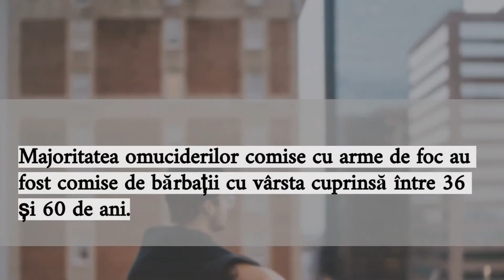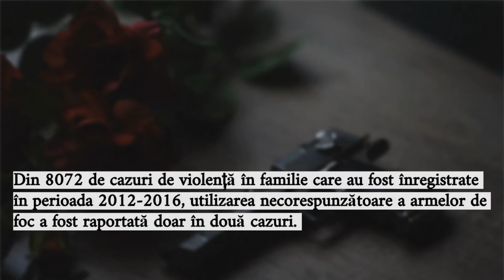Moldova - Gender and SALW Fast Facts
ASPECTELE DE GEN ȘI ARMELE DE CALIBRU MIC ÎN REPUBLICA MOLDOVA : FAPTE PE SCURT

Sursa de date
Datele prezente în ”Fapte pe scurt” sunt extrase din surse multiple:
 1. Studiul privind distribuția și impactul: În cooperare cu
guvernele din ESE, SEESAC a colectat și a analizat date pentru
a identi ca tendințele privind distribuția armelor de calibru mic și
impactul utilizării necorespunzătoare a acestora asupra cetățenilor
din regiune, atât a femeilor, cât și a bărbaților. Datele au fost
colectate pentru perioada 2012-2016. Dacă nu este indicat altfel,
datele prezentate în această publicație se referă la această sursă.
2. Sondajul de opinie: În noiembrie și decembrie 2017, SEESAC
a organizat un sondaj de opinie online pentru a înțelege mai bine
percepția publicului privind siguranța și securitatea, utilizarea și
deținerea armelor de foc, precum și expunerea la violența cu arme
de foc în ESE. În total, 53.936 de respondenți din ESE au participat
la sondajul online. 1.367 de respondenți au completat chestionarul
în Moldova.
3. Platforma de monitorizare a violenței armate (PMVA): PMVA
monitorizează incidentele cu arme de foc care au avut loc în ESE
din anul 2014. Datele sunt colectate zilnic folosind articole din
media locală, motoarele de căutare online și rapoartele disponibile
ale instituțiilor publice cu privire la incidentele relevante comise
cu arme de foc. În scopul acestei analize, au fost analizate 110
de rapoarte privind incidentele din perioada 1 ianuarie 2014 – 31
decembrie 2018.